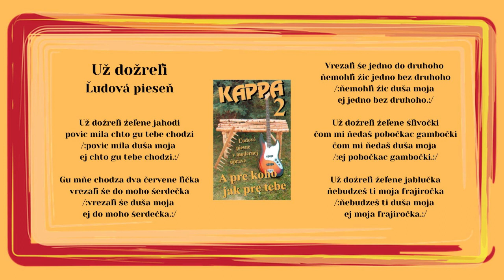KAPPA 2, Už dozreli želene jahody, ľudová, Videorohaľ